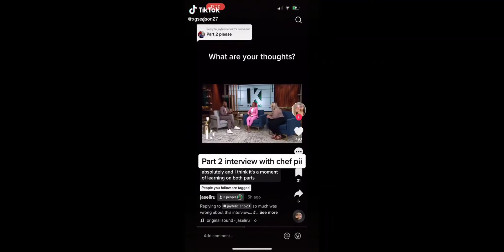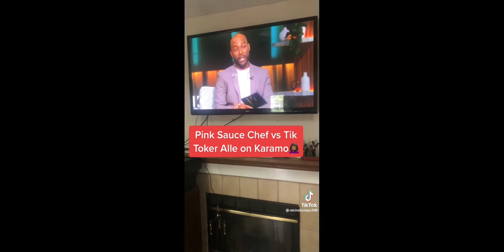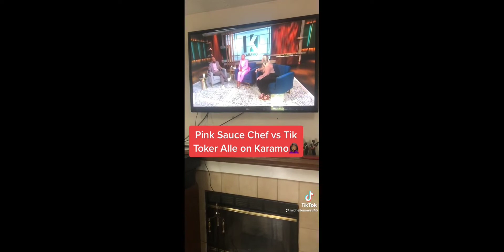This Pink Sauce Lady Interview Wasn't It...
Chef Pi went on Karamo and dragged a critic of the pink sauce on TV. It wasn't it.